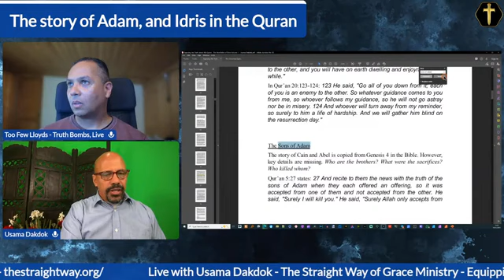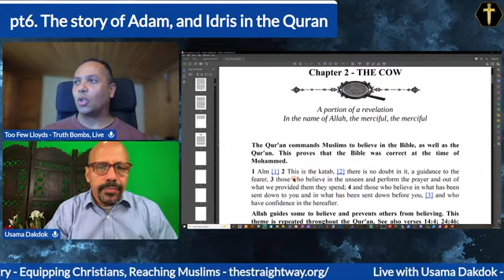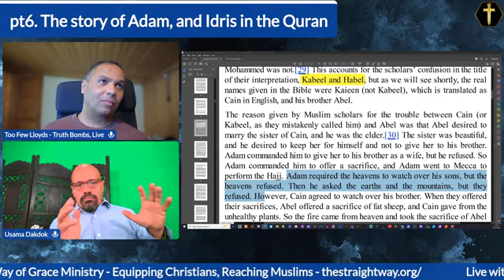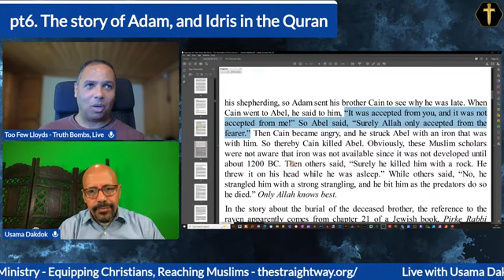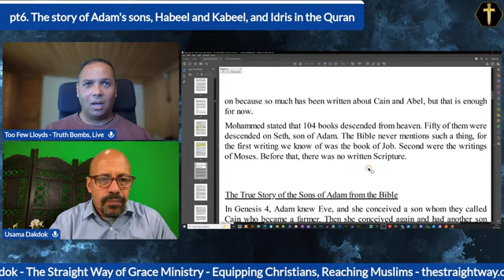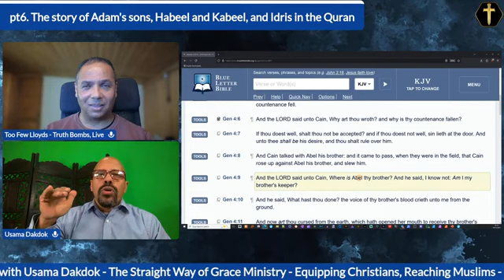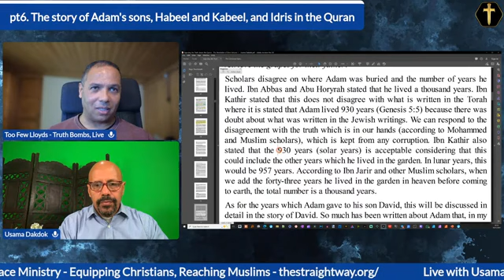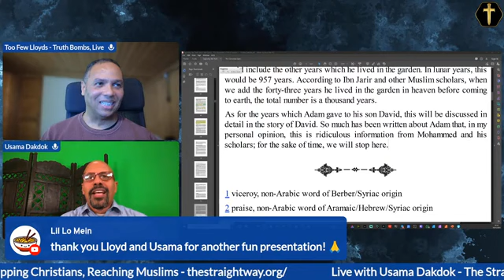Lloyd De Jongh (Nov. 20, 2024) The Quran's Revelation of Error 06 - The Story of Idris.